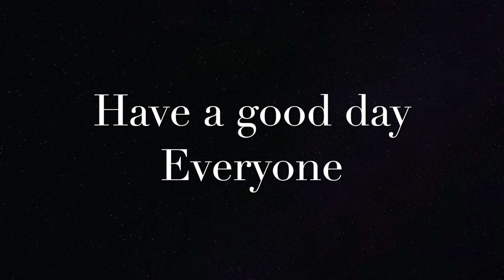Building A Mansion House with Swimming Pool from Recycled Cardboard #135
Hi, everyone!! Today we are building a medium difficulty mansion house with swimming pool from recycled cardboard. You can follow this step by step instruction if you are interested in building this craft. The size will be big or small based on your favourite.  It’s our 135th video about cardboard crafts. Thank you for your support!!!

Main Materials you can find around your house:
- Cardboard & Glue gun
- Other Decoration for Backyard Garden